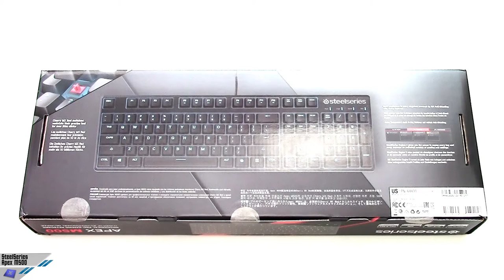[Unboxing] SteelSeries Apex M500